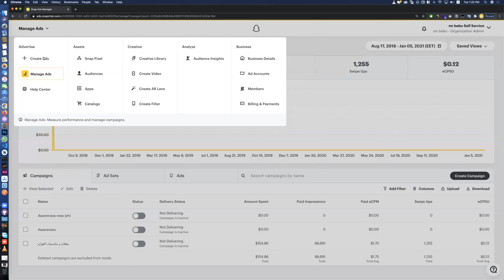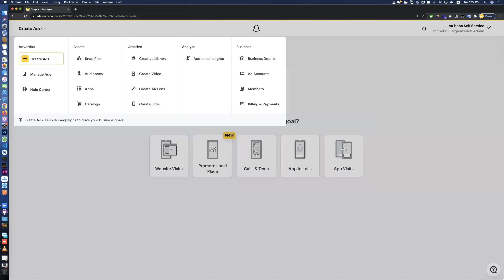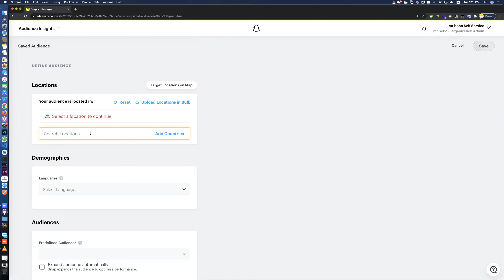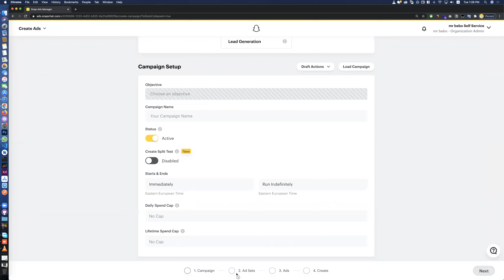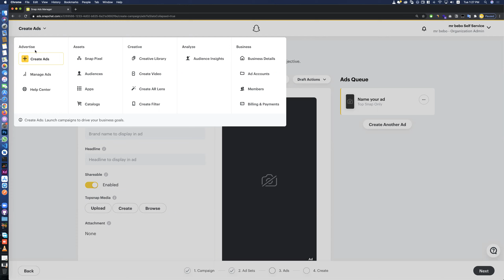00-مقدمة دورة اعلانات سناب شات الكامله لعام 2021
00-مقدمة دورة اعلانات سناب شات الكامله لعام 2021
سوف نتاول كل شي يخص اعلانات سناب شات والظهور بالاعلانات بقسم المشاهير  وافضل استراتيجيات التسويق و الاعلانات